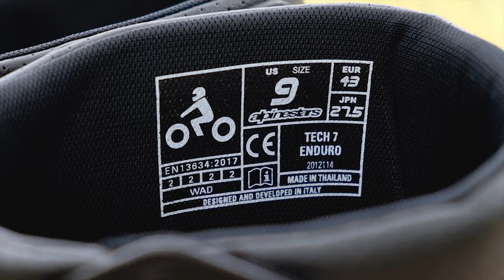Test des bottes Alpinestars Tech 7 Enduro : efficaces et très confortables 👉 Motard-Adventure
Voici mon avis sur les bottes Alpinestars Tech 7 Enduro après 4 mois d'essai en tout-terrain avec un gros Trail. Très robustes, vraiment efficaces, et surtout super confortables. J'ai bien du mal à leur trouver des défauts, alors ne vous étonnez pas d'avoir l'impression que je vous décris un produit qui a l'air "parfait" (bien que rien ne le soit jamais à 100%).

Test non rémunéré, produit fourni par la marque, critique libre !